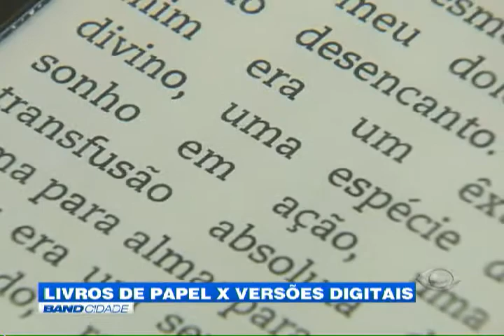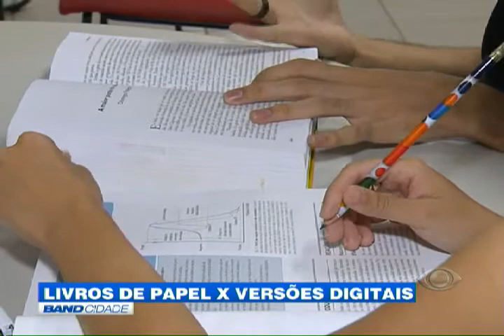Band Cidade - "Livros de papel X versões digitais"